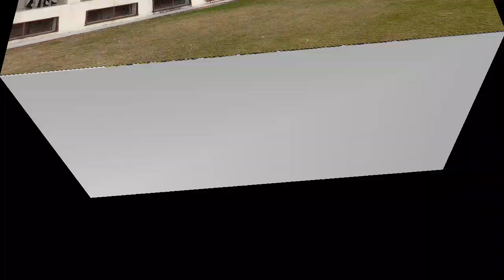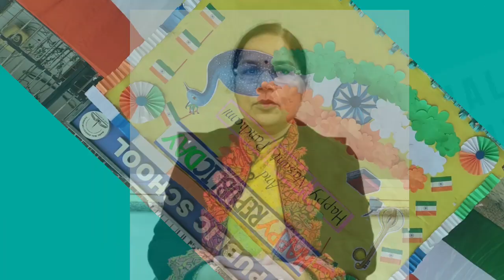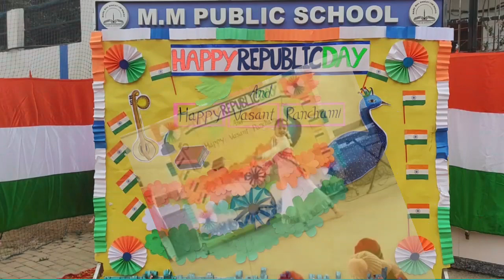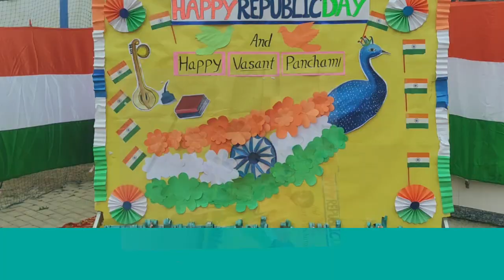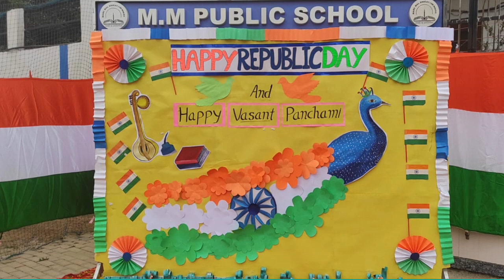School Celebrates 74th Republic Day || M. M. Public School